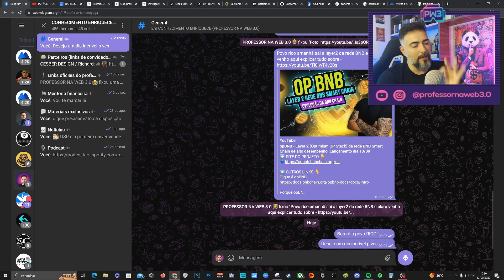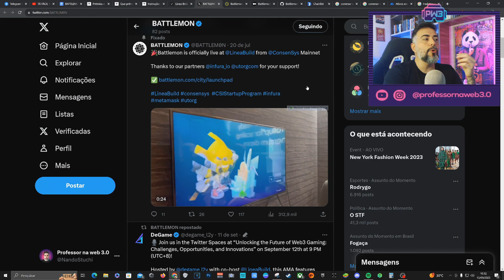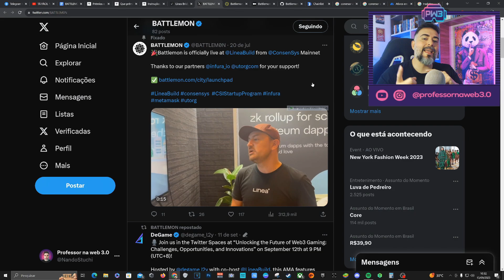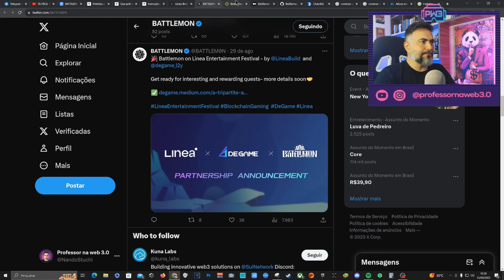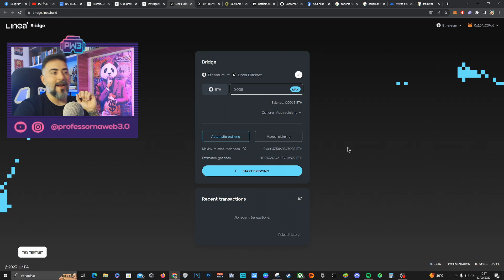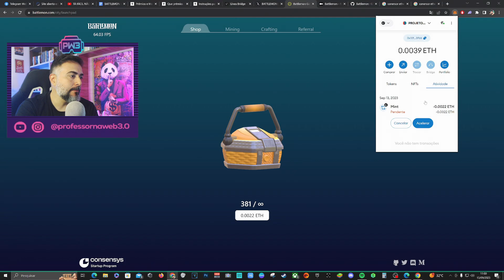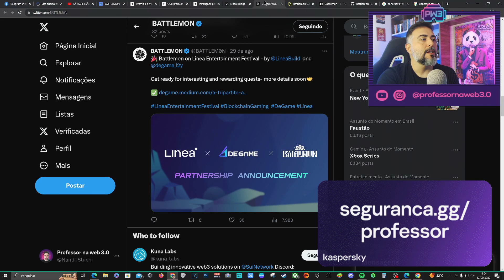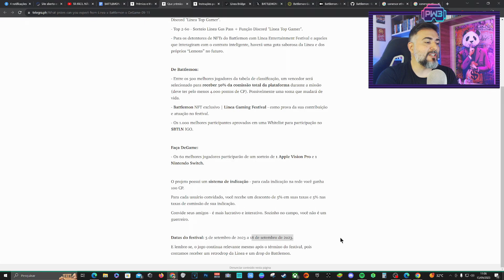BATTLEMON - Novo GAMEFI da rede LINEA distribuindo muitas premiações!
➡️ SE TORNE UM MEMBRO DO CANAL 👇
🔹Seja membro deste canal e ganhe benefícios: